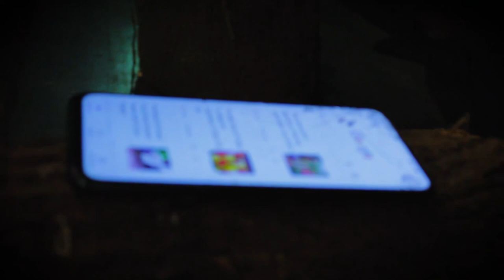Dough Major - Zvangamuchiita (Official Music Video)